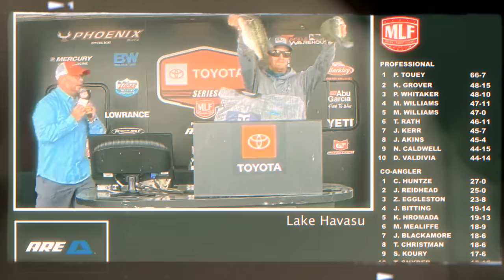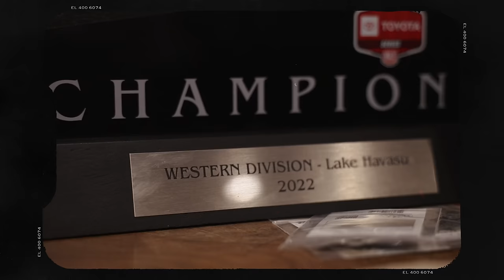Swim A Bait | AFTCO Original Film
Bass fishing takes on numerous forms, from the simplicity of backyard pond fishing to the apex of competitive tournament angling. Yet, within this pursuit lies a distinct niche: trophy hunting via swimbait fishing. Unlike traditional baits, swimbaits stand out in their uniqueness within an angler's arsenal. Ranging from six to twelve-plus inches in length and weighing two to sixteen ounces, these baits require a quiver of specialized equipment and a different mindset. The adage "big bait, big fish" is the guiding principle, firmly centered on catching the biggest bass in the lake, armed with the largest baits from your tackle box.